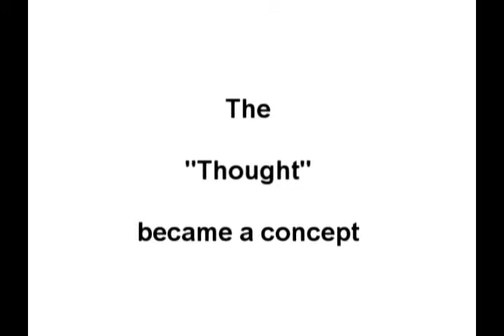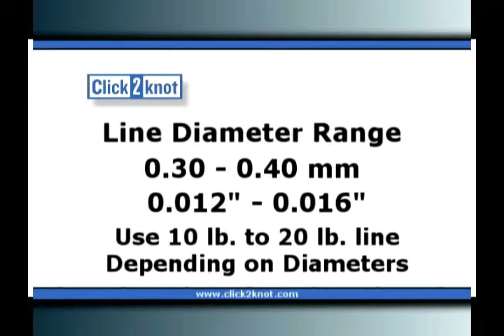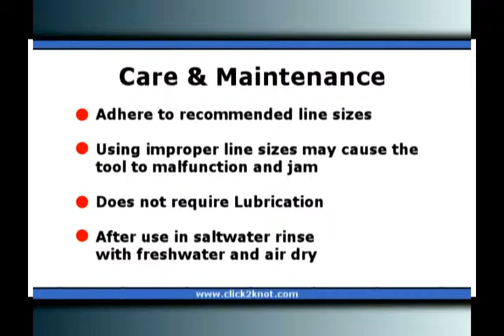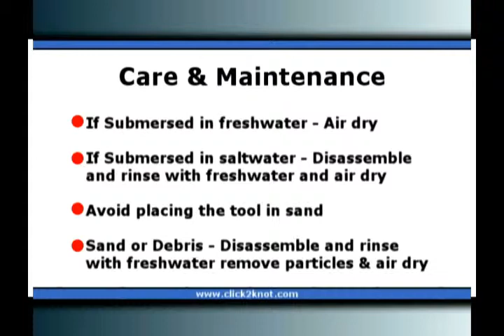2010 Click2knot How To Final AAA - Clip 001.mp4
Click2knot knot tying tool.  How to use video.